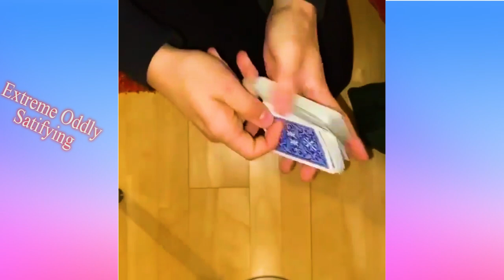Extreme Oddly Satisfying Video | Relaxation Therapy | Relaxing music #12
The psychology behind Oddly Satisfying videos

Oddly Satisfying videos are everywhere, and scientists and professors are catching on. Several have set out to determine the scientific reason these videos elicit autonomous sensory meridian response (ASMR), a tingling sensation on the skin that causes positive emotions.

According to Professor Robert Colombo, watching Oddly Satisfying videos or ASMR videos cause the release of chemicals in the brain that bring about happiness and positivity – namely, serotonin and dopamine.

These are the same neurotransmitters that fire when humans eat sugar, have sex, or get a notification on their phones.

In fact, “there have been numerous reports that watching oddly satisfying videos help make people feel relaxed and calm,” according to Sabrina Faramarzi at Wired.

A study conducted at Swansea University that surveyed ASMR enthusiasts concluded that a vast majority of them reported watching ASMR videos to relax, destress, and get a better night’s sleep.

But why do these videos make us feel relaxed? Dr. Anita Deak of the University of Pecs attributes this to the ‘mirror neuron theory,’ which holds that watching someone perform an action elicits the same neurological response as performing that action ourselves.